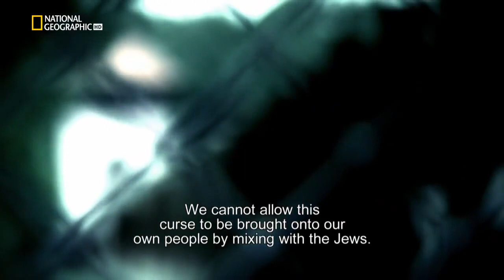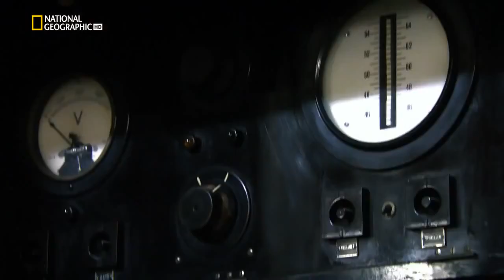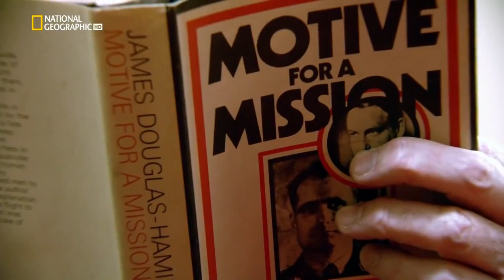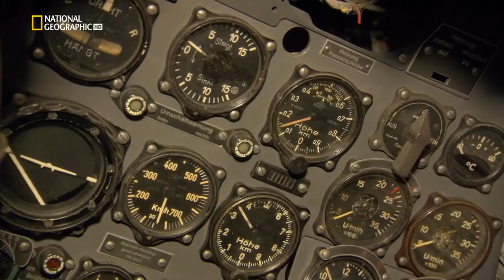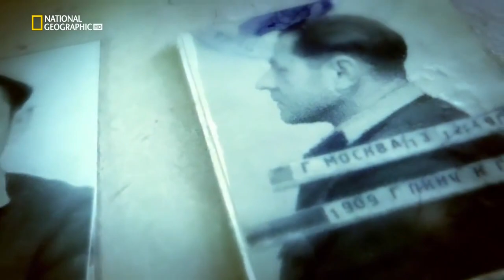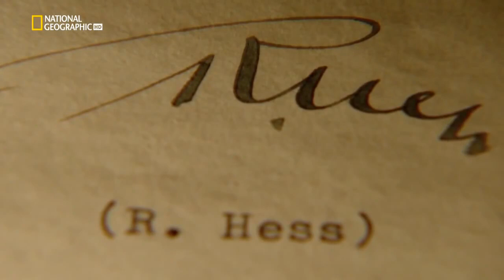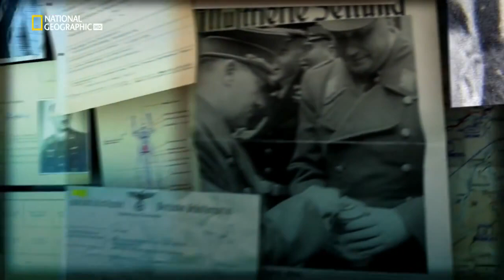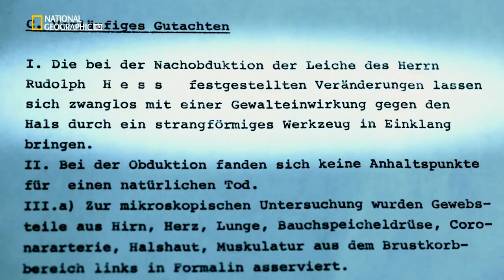Segredos do Terceiro Reich - O Enigmático Rudolf Hess Dublado HD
No dia 17 de Agosto de 1987, o ex-secretário de Hitler, Rudolf Hess comete suicídio na prisão. Parece que o homem,
de 93 anos de idade, enforcou-se na famosa prisão de Spandau para criminosos nazistas, perto de Berlim.
O ocorrido marca o fim de uma vida de mistério e intriga.
Nós investigamos alguns dos enigmas que ainda cercam Hess. O que o motivou a, sozinho, voar para a Escócia em uma missão secreta
em maio de 1941? Queria ele fazer as pazes com o Reino Unido? Fosse o que fosse, tudo terminou junto com sua vida.
E nós exploramos o último mistério de Hess: se ele realmente se matou ou se foi assassinado – o último prisioneiro restante em Spandau.